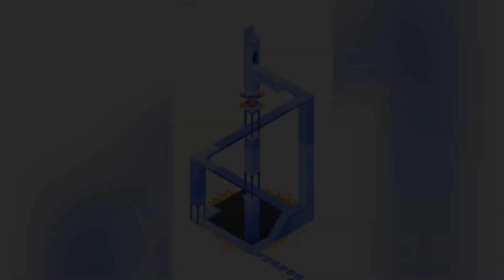Monument Valley 2 Chapter 2 The Vestibule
**Monument Valley 2** is a puzzle-adventure game where players guide Ro and her child through beautifully designed, surreal landscapes. The game features optical illusions and intricate puzzles that require manipulating the environment to create new paths. Known for its minimalistic art style and calming soundtrack, the game explores themes of motherhood and growth. With its stunning visuals and engaging gameplay, Monument Valley 2 is praised as a piece of interactive art.